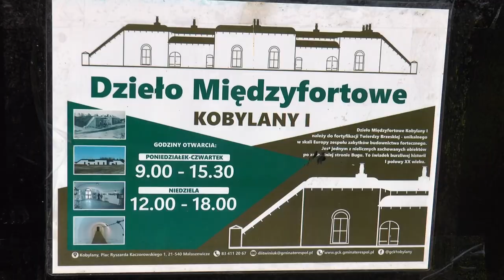Rajd Rowerowy „Szlakiem Trzech Kultur” w Kobylanach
18 sierpnia kilkunastoosobowa grupa rowerzystów wyruszyła z Kobylan w ponad 30-kilometrowy rajd szlakiem miejsc zabytkowych i atrakcyjnych turystycznie.